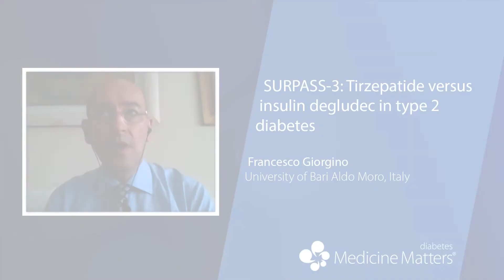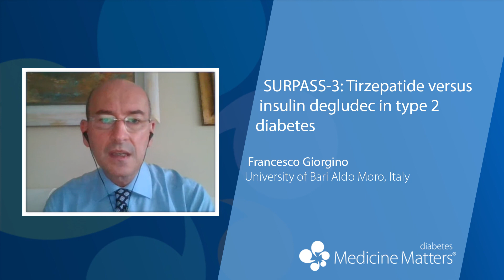ADA 2021 – SURPASS-3: Tirzepatide versus insulin degludec in type 2 diabetes | Francesco Giorgino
Francesco Giorgino discusses the advantages of tirzepatide over insulin degludec revealed in the SURPASS-3 findings for people requiring an injectable therapy for type 2 diabetes (6:00).